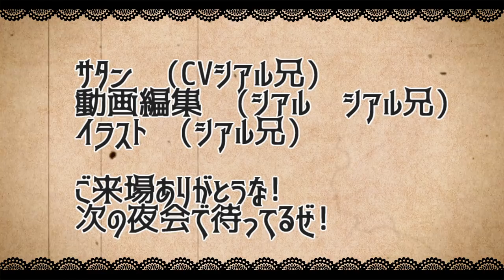【モンスト】エデンの中で出す!!アリスインエデンランド【サタンの部屋】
よぉ～シアル兄だ！

・アリス使ってみた
・劇場版使ってみた

twitterだぜ！

【エデン　シアルブラザーズ　シアブラ　怪物彈珠　monsterstrike 　サタン　SS　森久保祥太郎　奈良シカマル　巻島先輩　モンストシアル　シアルモンスト　ものまね　ルシファー　アリスインワンダーランド　エデンの中の人　アリス　獣神化　】